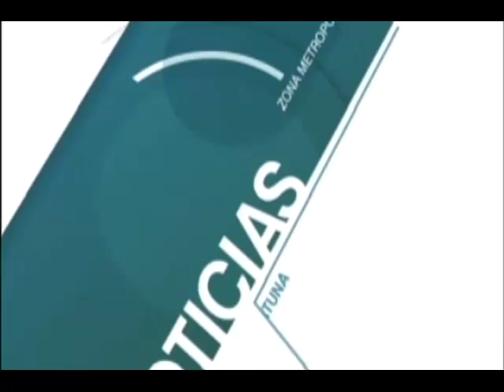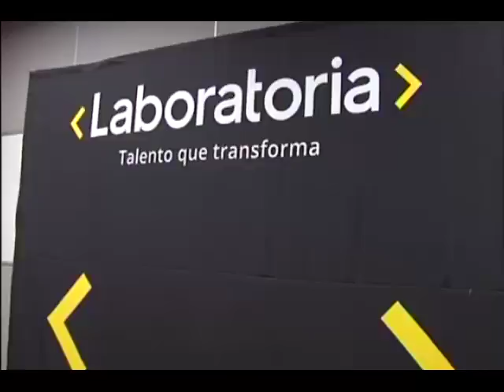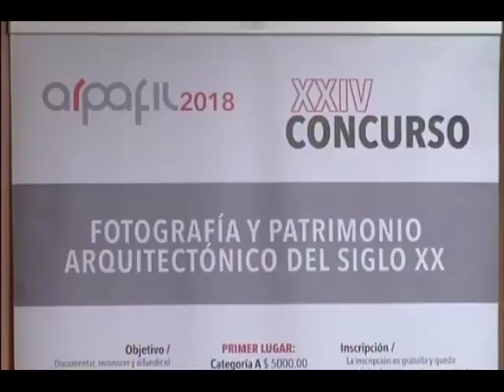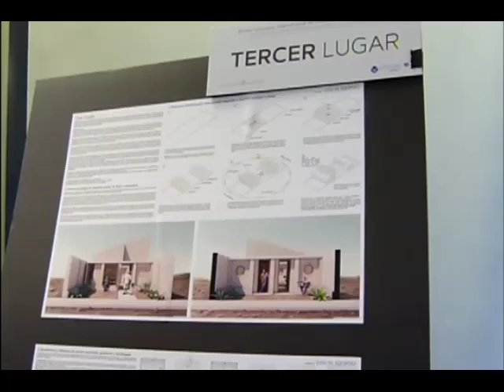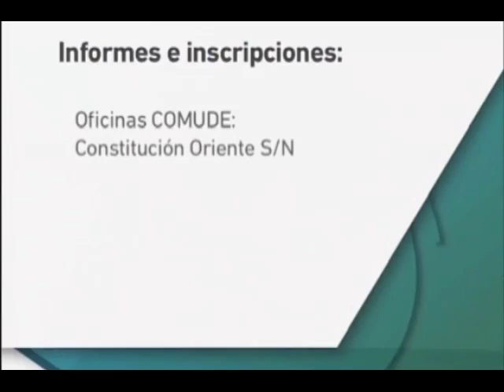Noticias al momento 10 de septiembre de 2018